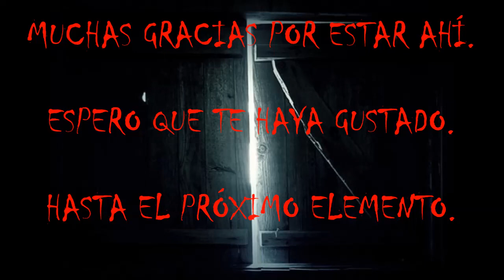(asmr español) SCP-1.992